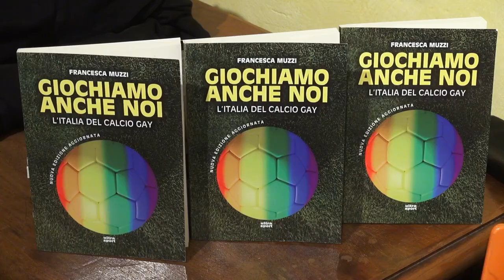“Giochiamo anche noi - 2": Francesca Muzzi presenta l'edizione aggiornata del suo libro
E' iniziata con lo sport la programmazione 2024 di Zenzero, il progetto culturale promosso dall'associazione Ora.
Primo ospite di Zenzero Off Francesca Muzzi, firma del giornalismo aretino, con la nuova edizione aggiornata del suo libro “Giochiamo anche noi 2”.